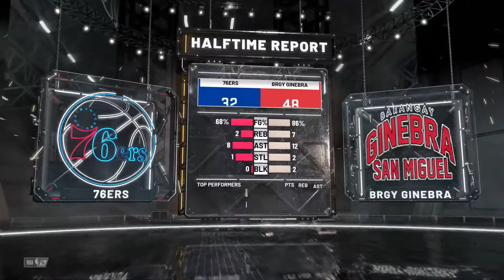Brgy. Ginebra vs. Philadelphia 76ers | NBA 2K20 My League Game #6 11.02.19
NBA 2K20 MY LEAGUE | BRGY.GINEBRA TEAM PILIPINAS

Mga Kabarangay NSD fans kung gusto nyo masubaybayan ang mga laro ng GINEBRA sa 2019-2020 NBA season.